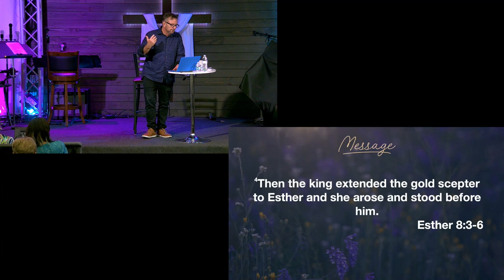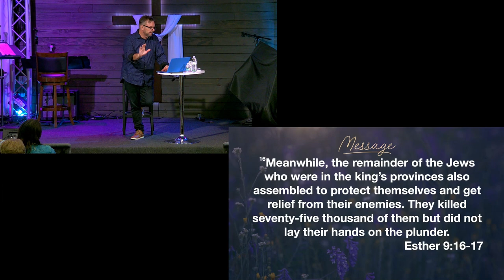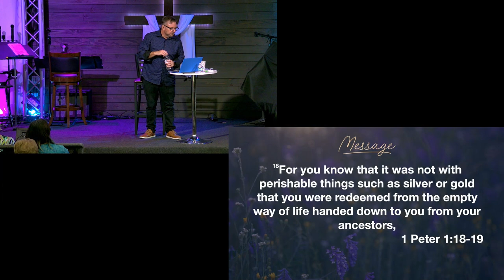Such An Ending - Esther, For Such a Time - Week 8 - 25 August 2024